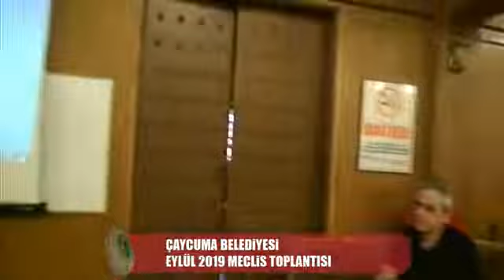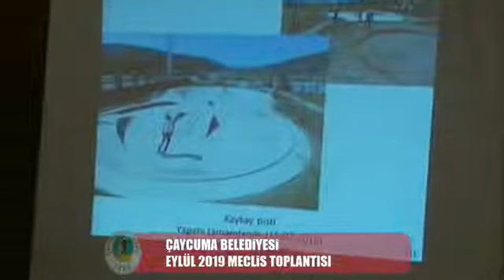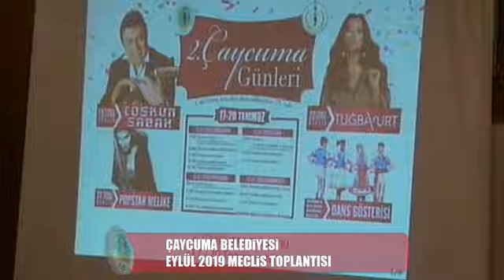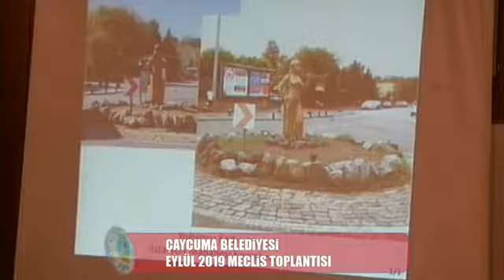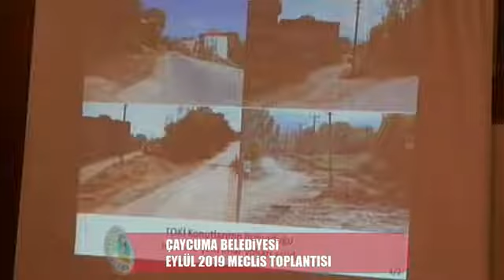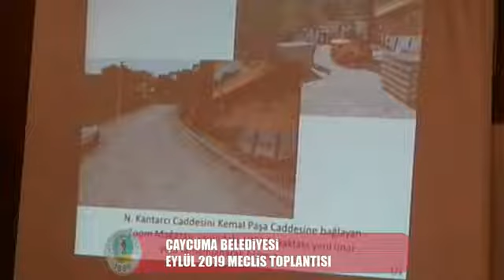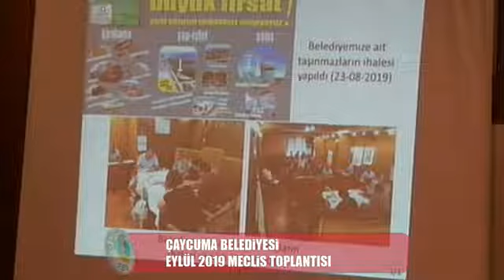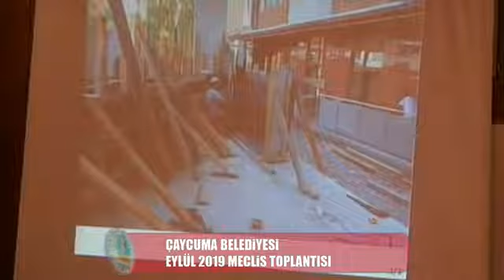Eylül 2019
Çaycuma Belediyesi Meclis Toplantısı